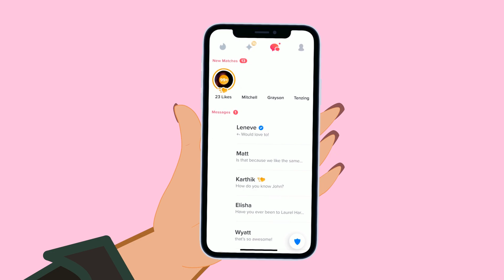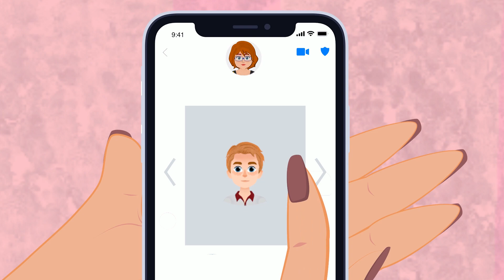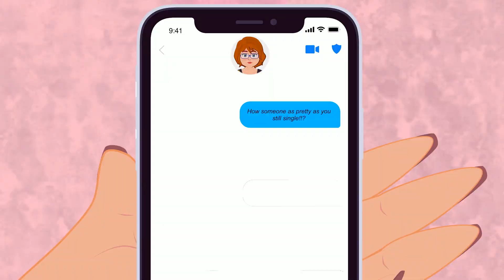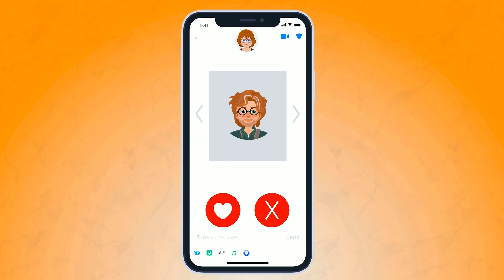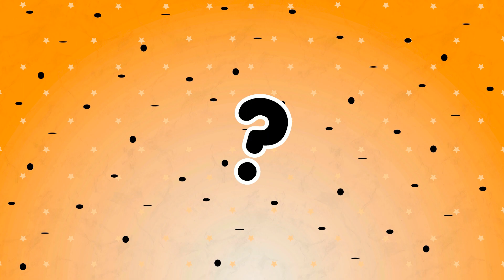MY BOYFRIEND SOLD ME To A RICH PRODUCER | Animated Stories | My Story Animated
My drama is Worse than Selena Gomez& Hailey Bieber

Hello and welcome to Around My Story Animated is a YouTube channel that turns real teenagers’ stories into animations. Our team aims to create a strong and safe community for teens where they can share their emotional, awkward, heartbreaking, most importantly, REAL STORIES with the world.
All content in this channel is owned by VIOLA TV 🎭